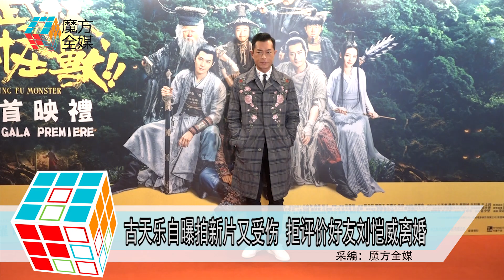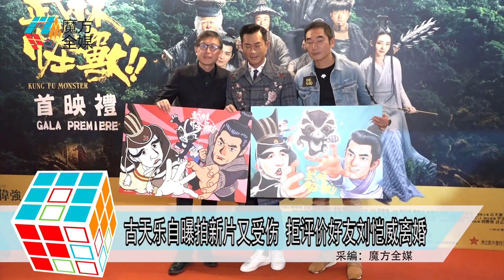2018-12-23 古天樂自曝拍新片又受傷 拒評價好友劉愷威離婚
影帝古天樂
12月23日在香港西九龍某電影院
出席主演的新片《武林怪獸》首映禮
問到古仔在拍攝時有沒好玩的場口時
古仔就表示因為這次要和一隻怪獸對戲
但實際上現場是沒有怪獸存在的
一般都是導演劉偉強先演示一遍
而除此之外
最困難的就是有跳舞的部分
好在對手郭碧婷跳舞很好
幫助很大
大家在一起訓練了三天才拍攝這場戲
那這次古仔是做一個武術高強的高手
應該沒有不小心受傷吧